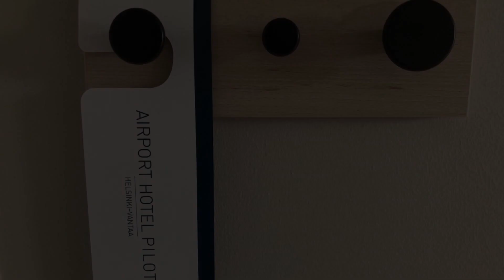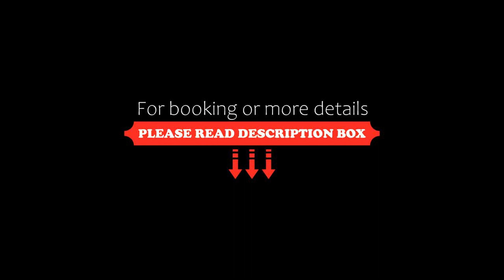Pilot Airport Hotel, Vantaa, Finland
About Property:
Just 5 minutes’ drive from Helsinki-Vantaa Airport, this hotel offers free WiFi and early breakfast. Free parking is available during your stay.
Pilot Airport Hotel is located in a residential area of Vantaa and provides comfortable, quiet rooms with a flat-screen satellite TV and private bathroom. Some rooms have a seating area.
Buffet breakfast is served daily from 5.00 to 9.30 am. The bright, à la c...
Property Type: Hotel
Address: Veromäentie 1, 01510 Vantaa, Finland
Searching For
1. Pilot Airport Hotel - Vantaa - Finland
2. Pilot Airport Hotel - Vantaa - Finland Address
3. Pilot Airport Hotel - Vantaa - Finland Rooms
4. Pilot Airport Hotel - Vantaa - Finland Amenities
5. Pilot Airport Hotel - Vantaa - Finland Offers and Deals
Audio Credit:
Track Title: Reasons To Hope
Artist: Reed Mathis